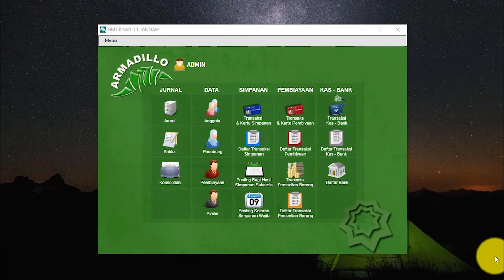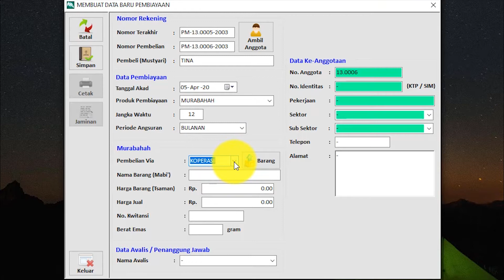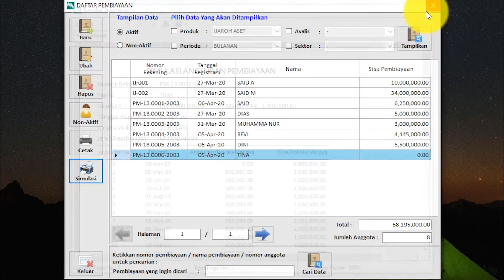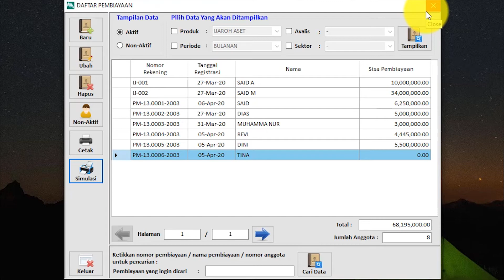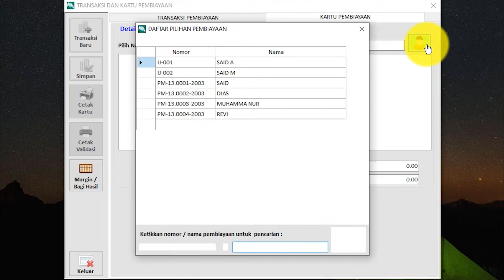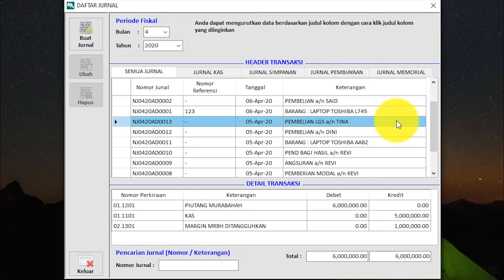Inilah Jurnal Akuntansi Realisasi Pembiayaan Murabahah | Software Koperasi Simpan Pinjam Syariah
Assalamu'alaikum sobat-sobat koperasi syar'i...
Pembiayaan dengan akad murabahah berdasarkan fatwa MUI No.4 tahun 2000 (04/DSN-MUI/IV/2000) yang menyatakan bahwa Pembiayaan berdasarkan akad murabahah, Lembaga keuangan, dalam hal ini Koperasi, bertindak sebagai pihak penyedia dana dalam kegiatan transaksi murabahah dengan anggota dalam bentuk akad jual beli.

Head Office :
CV. Radian Multi Prima (est. 2003)
System and Consultant Specialist
Armadillo Accounting Malang
Pandanwangi Royal Park Blok F-55, Pandanwangi, Blimbing, Malang

Kontak & Info Seputar Harga, Lisensi dan Trial Aplikasi Armadillo Syariah :
Atau Hubungi Nomor Telepon Berikut :
Telp Head Office : 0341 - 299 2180